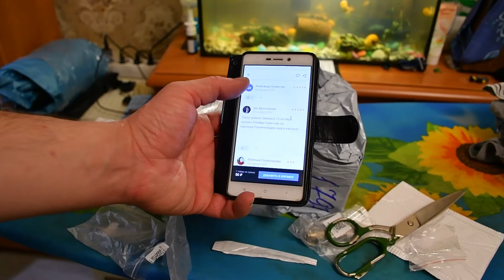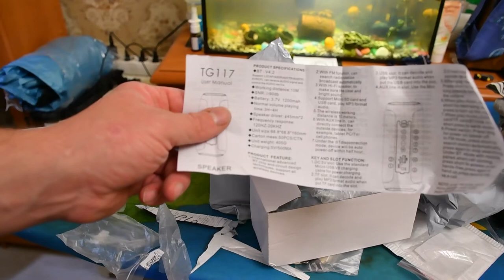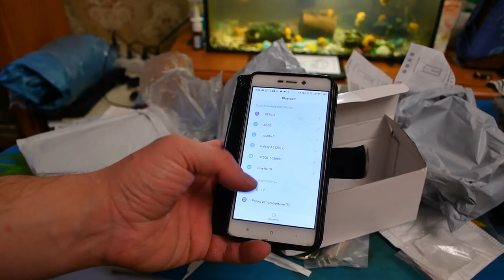Распаковка и обзор посылок из Китая #101. Интересные посылки с Алиекспресс, Joom и Pandao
1. Bluetooth портативная водонепроницаемая колонка
2. Пуля брелок (фонарик, ручка, лазерная указка) (Жум)
3. Янтарный кулон (со скорпионом), брал за балы (магазин Жум)
4. Семена кактусов (магазин Пандао)
КОлонка:
 Особенности:
Поддержка A2DP, AVRCP, профиль громкой связи, fm-радио
Версия Bluetooth: V4.2
Рабочий диапазон: в 10 метров
Размер: 160 мм * 68 мм * 68 мм
Вес брутто: 420 г
Динамик: 45 мм
Выход громкоговорителя: 5 Вт
Сигнал/шум: ≥95 дБ
Искажение: ≤ 5%
Напряжение/Емкость аккумулятора: 1200 мАч
Напряжение зарядки аккумулятора: 5 В ± 0,5 В
Время зарядки аккумулятора: 2-3 часа
Значения времени воспроизведения для динамиков: 4-5 часов

Посылка список:
T & G117 Bluetooth динамик x1;
Зарядный кабель для T & G117 x1;
Aux вход adpter кабель x1;
Инструкция для T & G117 x1